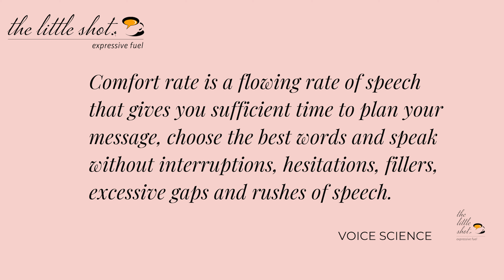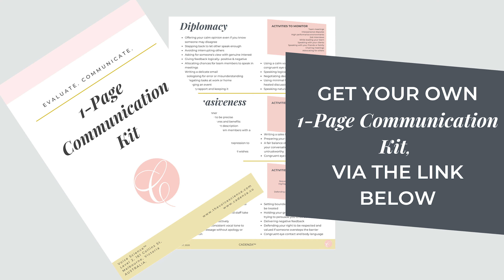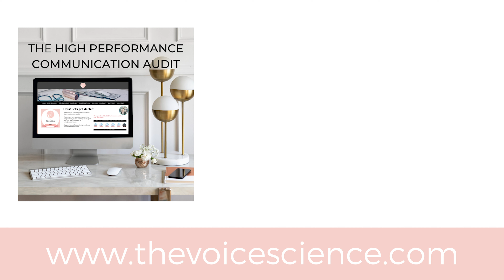Challenge Your Speaking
You can count yourself as human, if you’ve ever opened your mouth and been shocked by what came out!

We are nowhere near perfect when it comes to communicating.
Since so much is at stake when you speak, it’s really worthwhile sitting back and analysing areas you can improve.

In today’s episode of The Little Shot™, I want to share 3 behaviours that could be killing your message.

[Pushing live at 10AM on Tuesday the 15th of September, 2020]

Learn more about using diplomacy, persuasiveness & assertiveness to leverage your social communication success.

Our team can help, if you need even more strategies to up-level your empathy skills after watching this video. We will partner with you to first get a thorough audit of your voice specifically for High-Performance Communication and implement the perfect strategies to enhance your message content and delivery, especially when it comes down to building rapport and cooperation.

✨𝙏𝙝𝙚 𝙃𝙞𝙜𝙝-𝙋𝙚𝙧𝙛𝙤𝙧𝙢𝙖𝙣𝙘𝙚 𝘾𝙤𝙢𝙢𝙪𝙣𝙞𝙘𝙖𝙩𝙞𝙤𝙣 𝘼𝙪𝙙𝙞𝙩 ✨

There’s an art and science to High-Performance Communication.
Ever want the entire road map to communication success?

Get

Over 6 years, I have developed a tested and systematic method to audit your voice, speaking and communication and in so doing pinpoint the exact bottleneck you are facing in your speaking.
And I want to share that with you.
So that you know where you stand and have a gameplan to excel when you are communicating.

You'll score yourself a  tailored and comprehensive audit into every aspect of your communication so you know precisely what you need to break your communication barriers.

𝐖𝐡𝐚𝐭 𝐈𝐬 𝐓𝐡𝐞 𝐋𝐢𝐭𝐭𝐥𝐞 𝐒𝐡𝐨𝐭™?
The Little Shot™ pops live every Tuesday at 10am AEST in the form of mini shots for your communication that hit hard like a good espresso ☕️!

Expressive fuel to give your communication competitive advantage. The Little Shots are so powerful they could even substitute for your morning coffee shot. And remember, lots of little Shots, make A big shot! If you want to be a big shot communicator, these episodes will assist you in getting there.

𝐆𝐞𝐭 𝐘𝐨𝐮𝐫 𝐐𝐮𝐞𝐬𝐭𝐢𝐨𝐧 𝐟𝐞𝐚𝐭𝐮𝐫𝐞𝐝 𝐨𝐧 𝐚 𝐟𝐮𝐭𝐮𝐫𝐞 𝐓𝐡𝐞 𝐋𝐢𝐭𝐭𝐥𝐞 𝐒𝐡𝐨𝐭™ 𝐄𝐩𝐢𝐬𝐨𝐝𝐞.
Do you have any questions you'd like to submit for me to cover in our next season? Send them direct via our website.

xoxo

Sarah

OUR TEAM ARE AVAILABLE ONLY BY APPOINTMENT.

Voice Science
Level 2, 161 Collins St,
Melbourne, Victoria, 3000
Australia